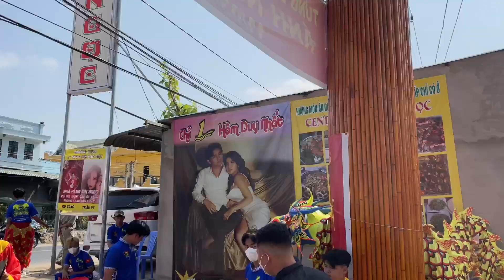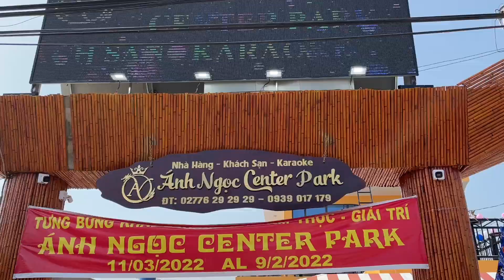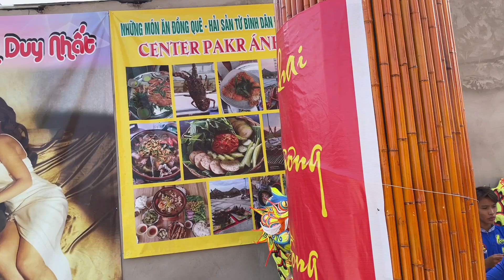KU VÀNG được đại gia TAM NÔNG ĐỒNG THÁP mời hát sow và cái kết cực bất ngờ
© Bản quyền thuộc về Ku Vàng